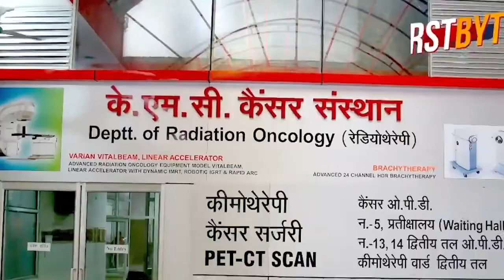बद्दो के करीबी डिपिन सूरी का पुलिस दबाव में समर्पण, जेल भेजा